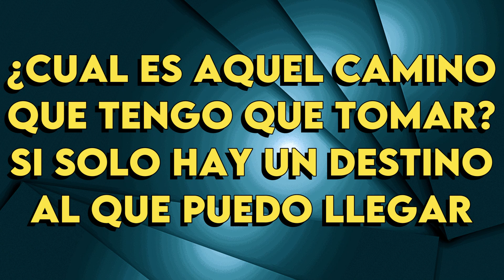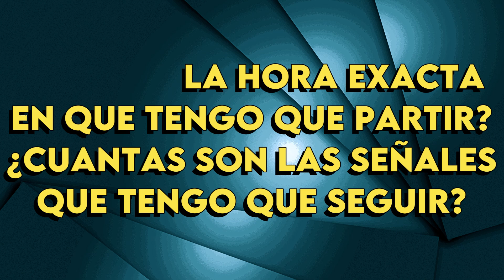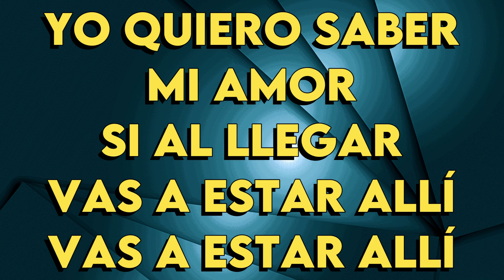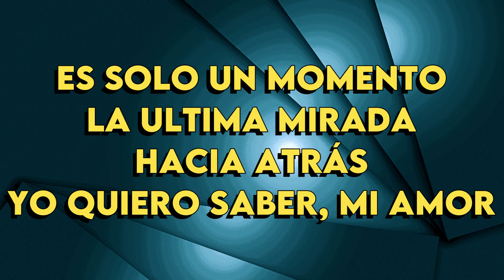Vicentico - Es Solo Un Momento - karaoke instrumental - Bajo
Vicentico
Es Solo Un Momento - karaoke instrumental
Tono Bajo (leer 👇🏻👇🏻👇🏻)
Key: F